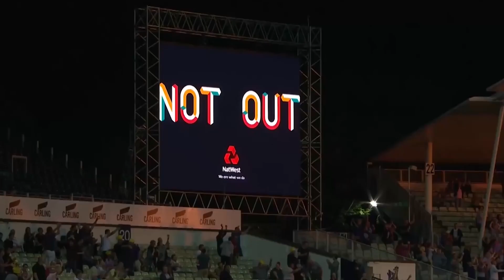Walking Cricket at John Bunyan Sports & Fitness